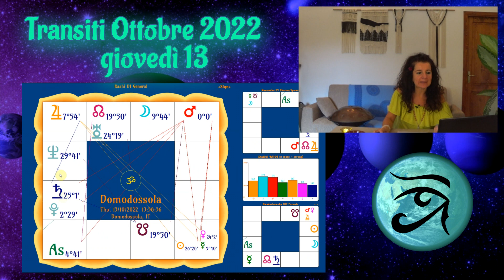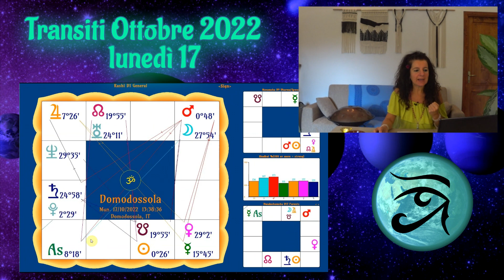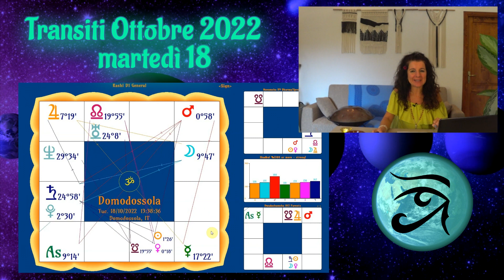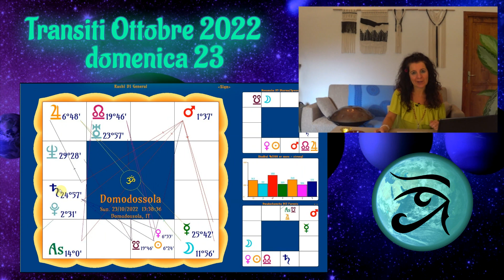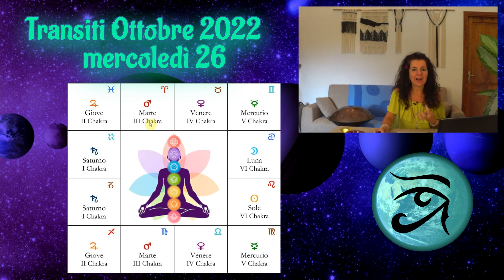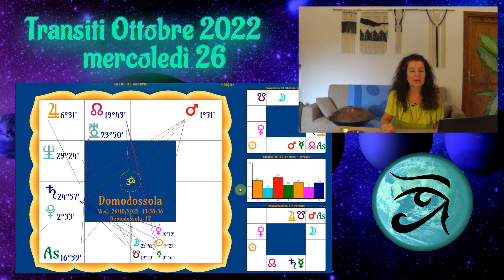Transiti ottobre 2022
Movimenti planetari per il mese di ottobre 2022.